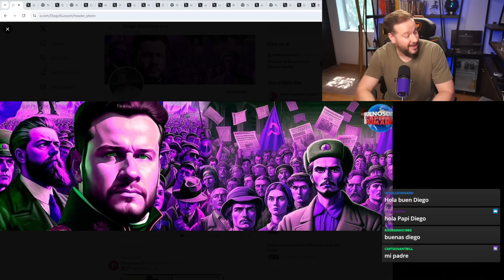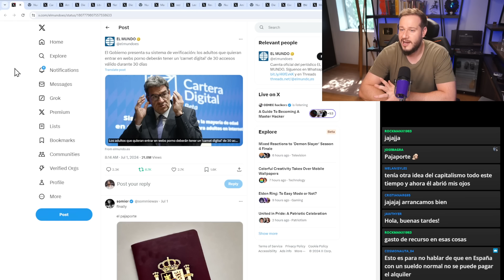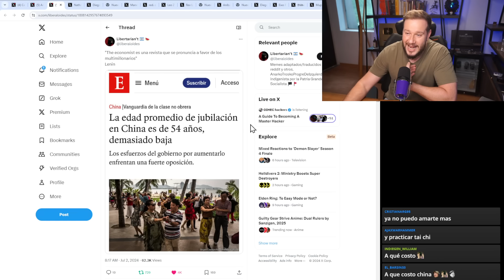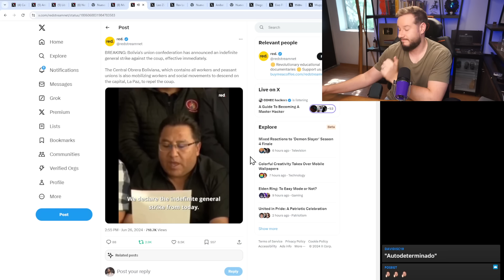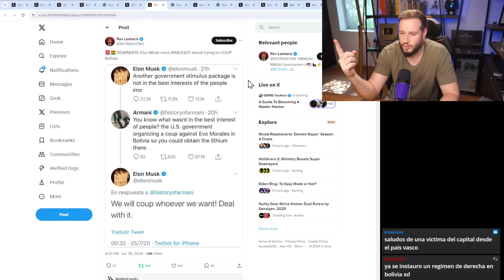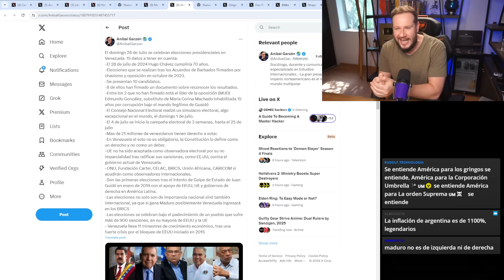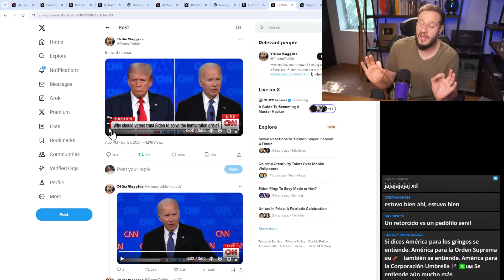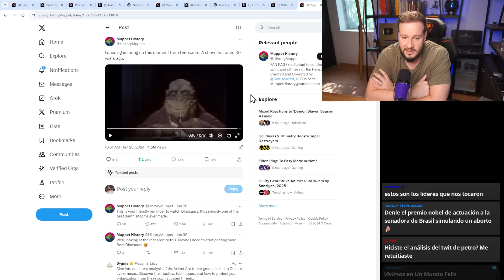Live review de noticias ¿Qué está pasando con el mundo?